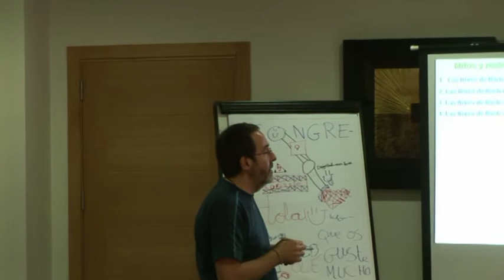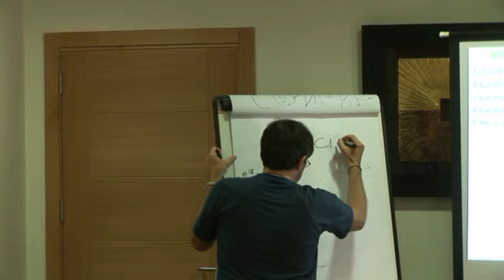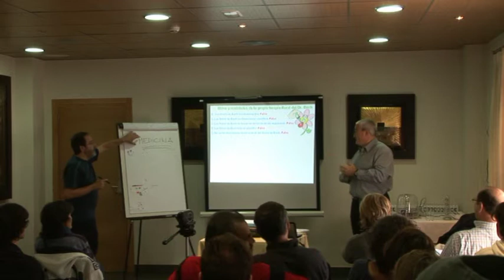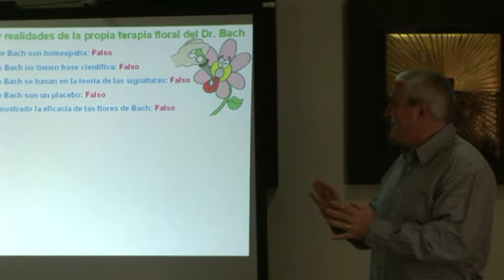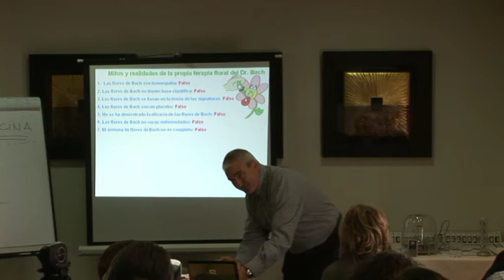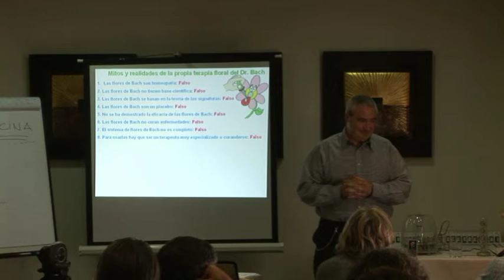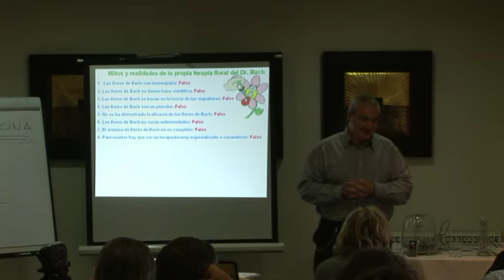Flores de Bach: Información Profesional. Jose María Esteban 3/4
CONGRESO DE TERAPIA ESENCIAL. Celebrado los días 5 y 6 de Mayo de 2012.
Convocado por Asociación Florestán y Centro Edward Bach Presentado por José Salmerón Pascual. Creador de la Terapia Esencial.

Tercera parte de la Ponencia de Jose María Esteban Fernandez. Doctor en Farmacia y Licenciado en Medicina y Cirugia siendo el profesional que desarrolló el tema de Flores de Bach en la Licenciatura de Farmacia, Universidad Miguel Hernandez.